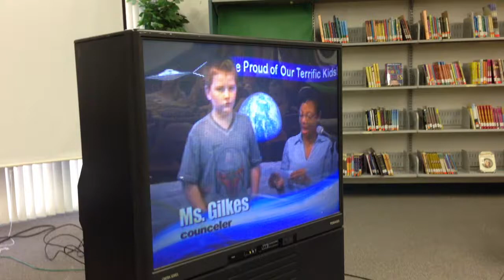Terrific Kid 1/15/2013 Cole